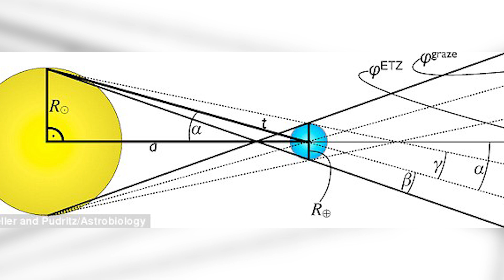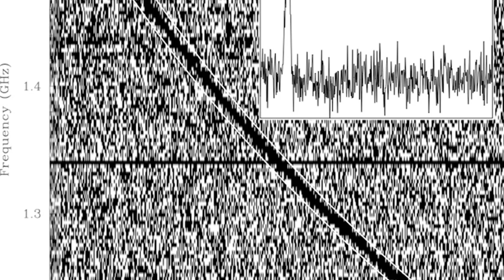Scientists Claim We Could Be Receiving Alien Broadcasts Right Now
René Heller and Ralph Pudritz of McMaster university claim that aliens are most likely searching the stars in search of alien life, using the same techniques as us: watching for the shadow of a planet moving in front of a star.

2408 Lakeshore Blvd W.